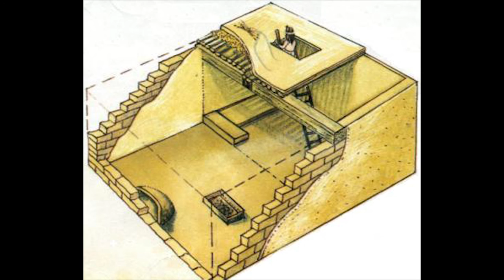Наследие Предков. Города и люди. Предания, домыслы, реальное и нереальное. Часть 1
Центр Sungates. Михаил Мелихов и Ярослав Беклемишев.
 в Программе: "Наследие наших Предков".Мифы и Реальность. Город Моженджо Даро